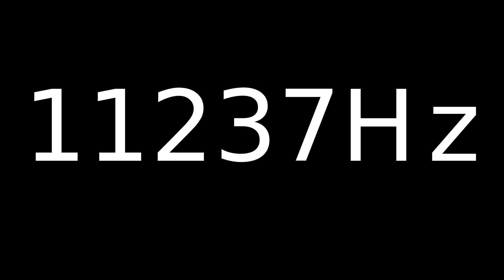Speaker Sound Test 11237Hz | Speaker cleaner sound